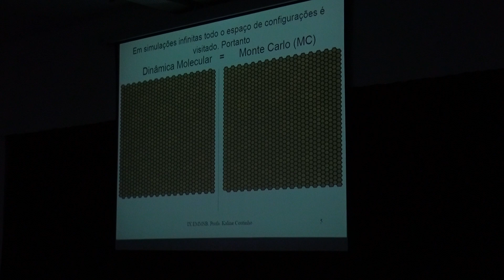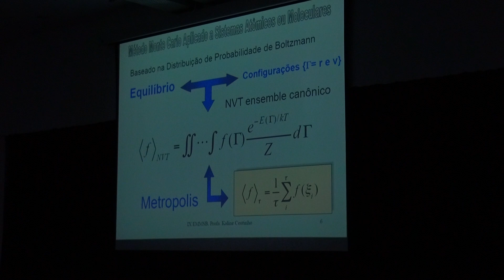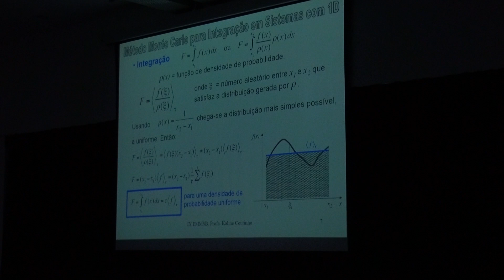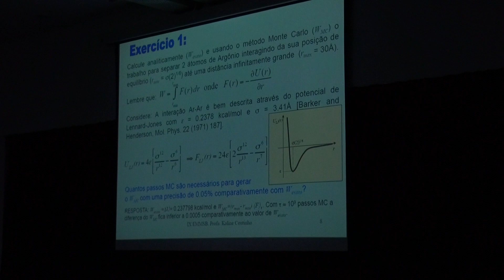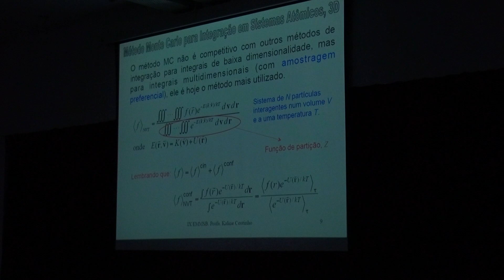IX EMMSB 2018 - Profª Kaline Coutinho - 02/05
IX Escola de Modelagem Molecular em Sistemas Biológicos

Tipo de evento: Escola

Dando continuidade à tradição dos eventos anteriores, a nona edição da escola conta com a participação de alunos e pesquisadores interessados em áreas relacionadas à modelagem molecular computacional, dinâmica molecular, modelagem molecular aplicada ao desenvolvimento de fármacos, metodologias de docking receptor-ligante, métodos computacionais, bioinformática e cálculos estocásticos
e quânticos sobre biomoléculas.

Foram  ministradas palestras e minicursos teóricos e práticos (básicos e avançados), tendo como público alvo alunos de Biologia, Biomedicina, Farmácia, Física, Química, Computação e áreas relacionadas. Serão oferecidas 180 vagas para as palestras e 120 vagas para as aulas práticas em laboratórios de computação, priorizando-se alunos de pós-graduação. Alunos de graduação participando de projetos nos temas da IX EMMSB poderão ser aceitos nas aulas práticas.

A IX Escola de Modelagem Molecular em Sistemas Biológicos (IX EMMSB) aconteceu entre os dias 20 a 24 de agosto, na sede do LNCC.

O evento foi organizado pelo LNCC, pela Fundação Oswaldo Cruz (FIOCRUZ), pelo Instituto de Biofísica Carlos Chagas Filho (IBCCF) e pelo Departamento de Ciência da  Computação – UFJF.

A nona edição do evento contou com a participação de alunos e pesquisadores interessados em áreas relacionadas à modelagem molecular computacional, dinâmica molecular, modelagem molecular aplicada ao desenvolvimento de fármacos, metodologias de docking receptor-ligante, métodos de aprendizagem de máquina e cálculos estocásticos e quânticos sobre biomoléculas. Foram ministradas 24 palestras e oferecidos 9 minicursos práticos.